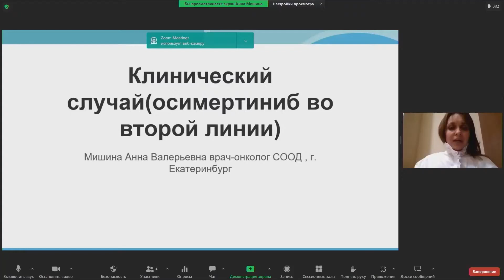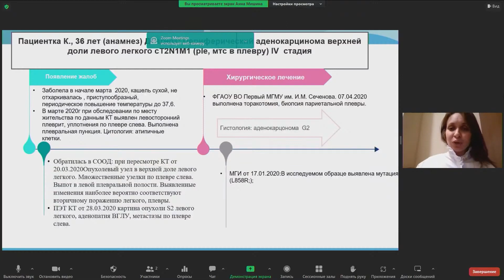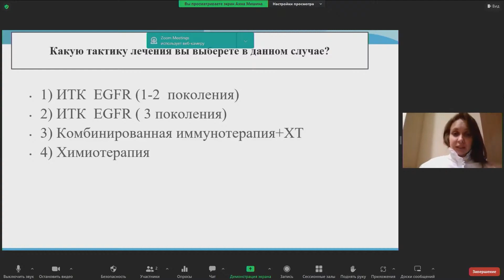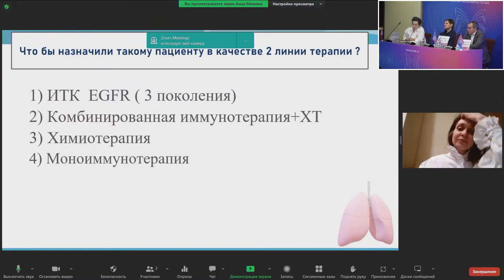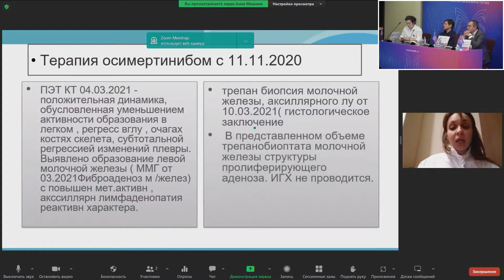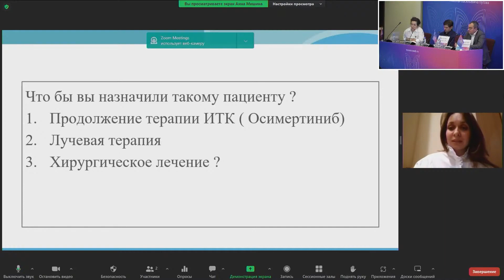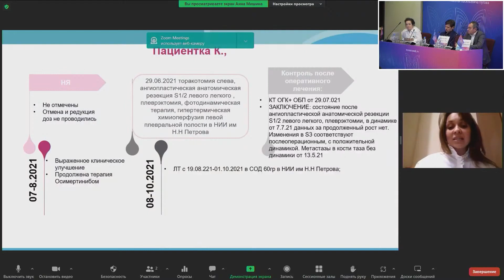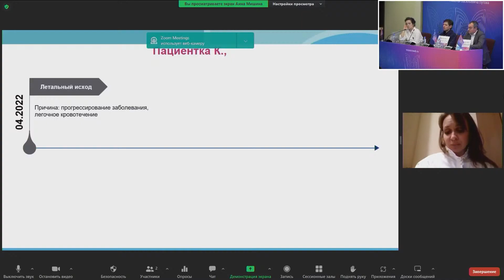Клинический случай НМРЛ: группа с мутациями EGFR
Сессия «Последствия решений – что происходит с больным после врачебного консилиума?»:
– Группа с мутациями EGFR
д-р Мишина Анна Валерьевна, Екатеринбург
(IX Конференция RUSSCO «Рак легкого и другие опухоли грудной клетки», 13-14 апреля 2023, Санкт-Петербург)